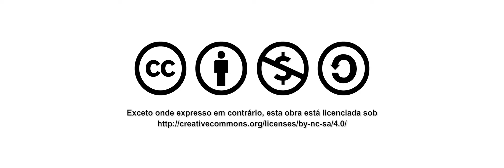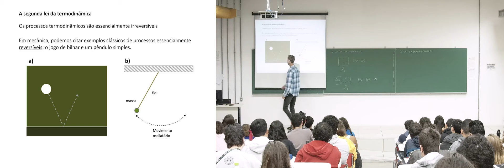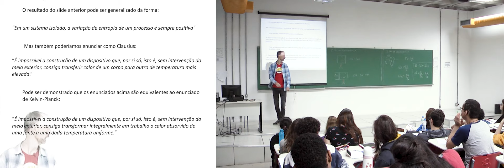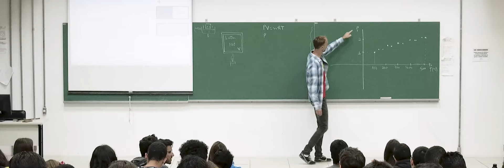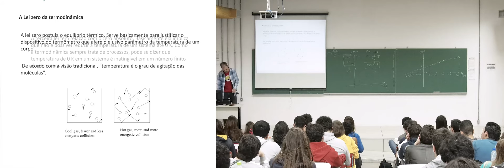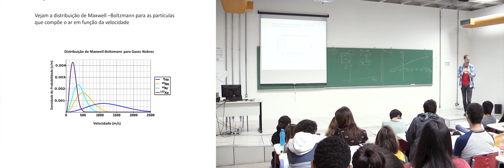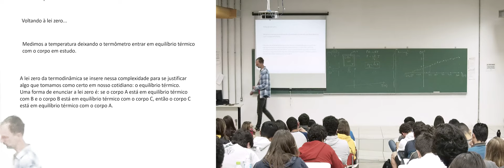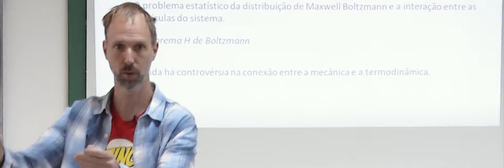BCE · Aula 08 · Prof. Jeroen Schoenmaker · Bases Conceituais da Energia · UFABC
Aula 08 da disciplina Bases Conceituais da Energia - cód. BIJ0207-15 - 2º quadrimestre de 2019 (24/07/2019) - Prof. Jeroen Schoenmaker (CECS - UFABC). Lista de tópicos na descrição (abaixo).

Conteúdo:
— Revisão da aula passada
    00:00:00 – Retomando a aula passada – primeira lei
    00:07:00 – Segunda lei (resgate aula passada) Transição da termodinâmica para a mecânica estatística – os primeiros artigos e Einstein
     00:14:30 – A irreversibilidade dos processos termodinâmicos – comparação com a mecânica clássica
    00:21:00 – O exemplo da iceberg
— Estados do sistema e Terceira Lei
    00:31:00 – O que significa o número de Avogadro
    00:35:00 – Os estados possíveis do sistema
    00:38:00 – A temperatura como “o grau de agitação das moléculas”
    00:41:00 – Gedanken Experiment e a escada de temperatura em Kelvin
    00:55:00 – A Terceira Lei da Termodinâmica
    00:59:20 – A Lei Zero da Termodinâmica
    01:03:00 – A importância do conceito de distribuição
    01:07:00 – A distribuição de Maxwell-Boltzmann
    01:12:00 – Eu poderia me aquecer andando de moto em alta velocidade?
    01:20:00 – A termodinâmica é diferente das outras áreas
    01:30:00 – O Choque das culturas de Charles P. Snow
    01:33:00 – As diferentes formas de compreensão da irreversibilidade de um processo
    01:43:00 – Experimento tubo de cobre e ímã (preparação para aula 09)